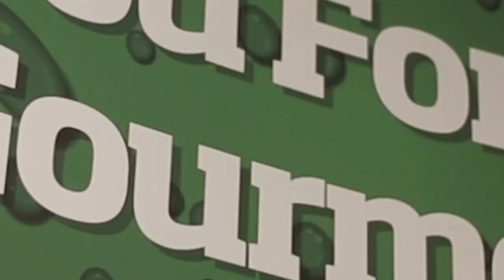Always Fresh. Always Gourmet. | Gourmet Glatt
From everyday to gourmet, whatever your'e craving, you'll find it here at Gourmet Glatt.